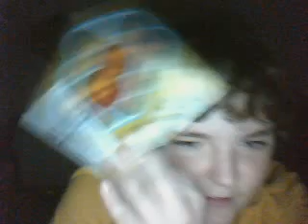Kurtis talks about tomorrow